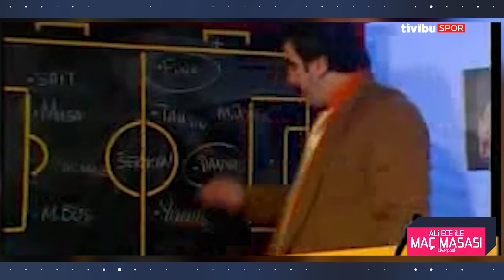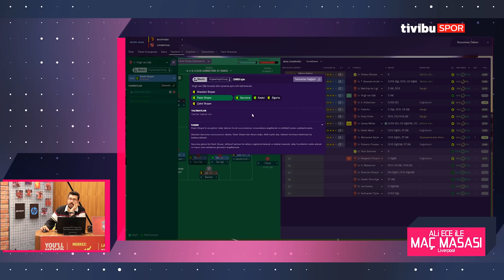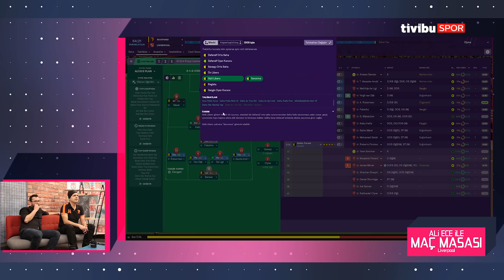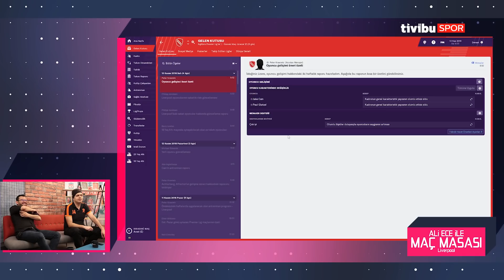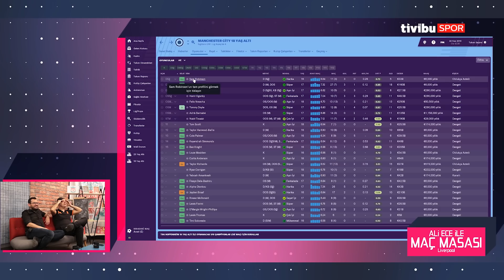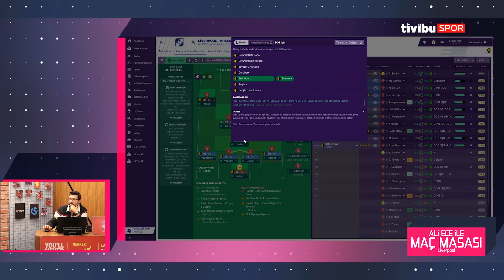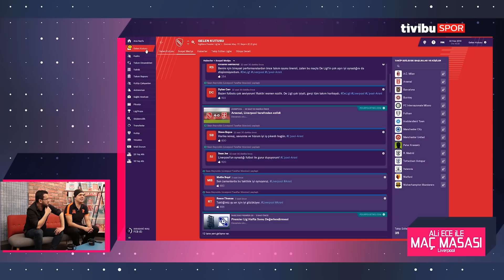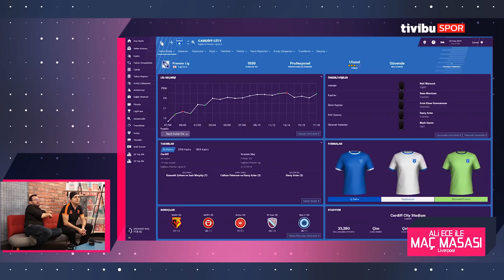Ali Ece ile Maç Masası - 2. Sezon 15. Bölüm | Titretmesem Olmaz Mı?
Maç Masası'nın yeni bölümünde Ali Ece ve yardımcıları meydanları titretmeyi hedefledi. Peki başarabildiler mi?